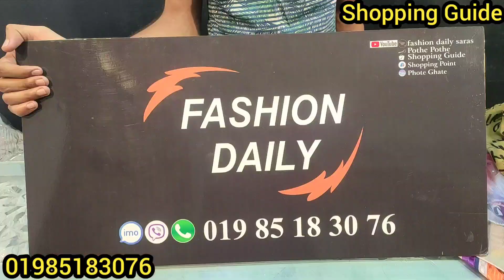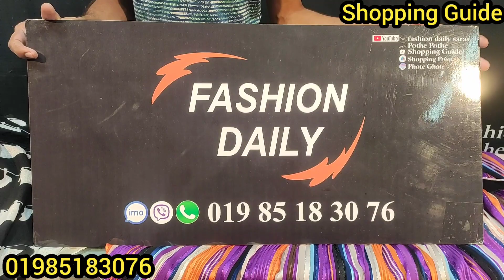নতুন ডিজাইনের রাফেল স্মোকি গাউন || Ruffel Smoky Western Gown/OnePiece/tops || কমদামে ওয়ানপিস/টপস